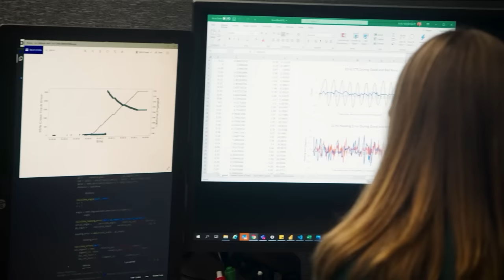CNH Industrial Corporate Video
CNH Industrial (NYSE: CNHI) is a World-Class Equipment and Services Company, sustainably advancing the noble work of agriculture and construction workers. The Company operates commercially through its brand portfolio which includes Case IH, New Holland Agriculture, New Holland Construction, and CASE Construction Equipment.

Time Codes:
00:00 Start
00:18 Breaking New Ground
00:33 Innovation
00:59 Productivity
01:25 Sustainability
01:39 Closing - We Are CNH Industrial